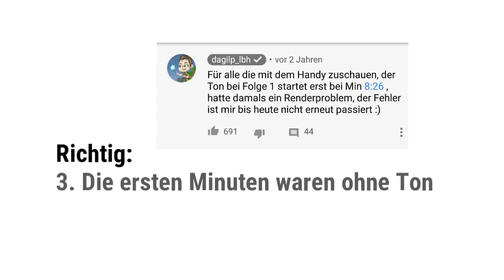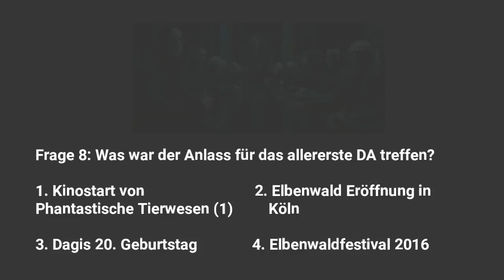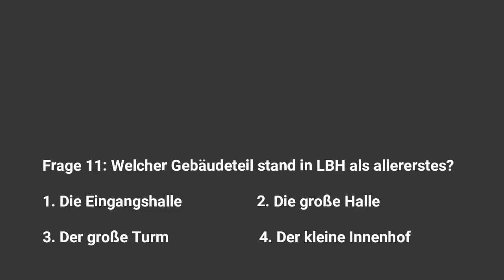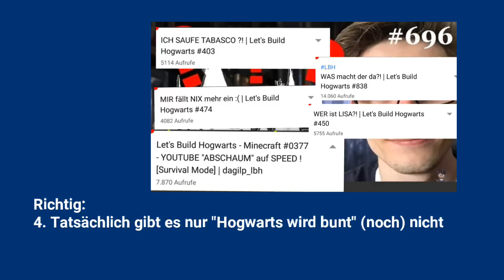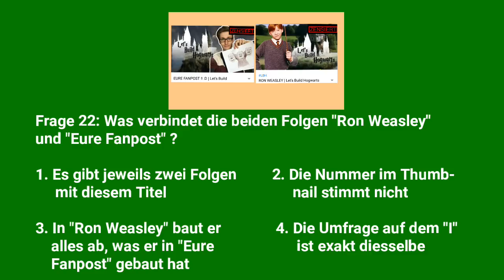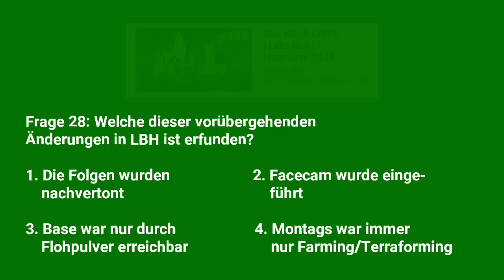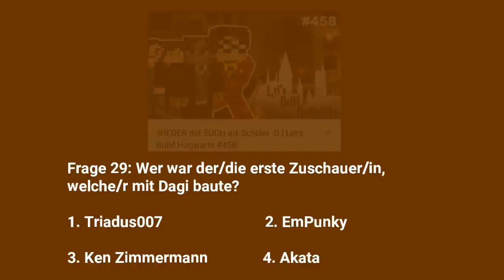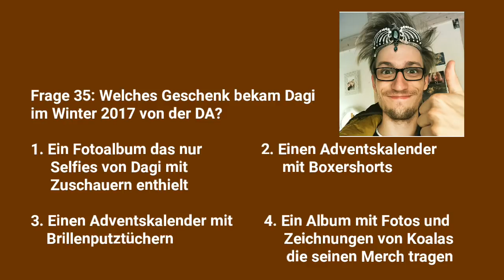Das GROßE DAGILP/LBH Quiz! (Mit schweren Fragen)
Du bist Fan von Dagilp, schaust seine Videos und meinst ihn gut zu kennen?
Hier kannst du testen, wieviel du wirklich über ihn und sein Hauptprojekt "Let's Build Hogwarts" weißt!

Ich erhebe keinerlei Urheberansprüche auf sämtliches Material.